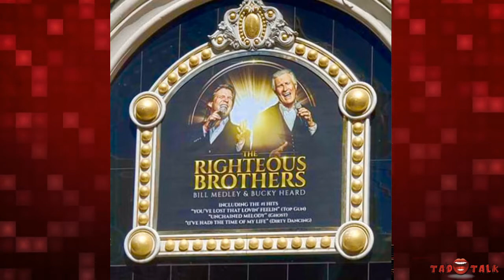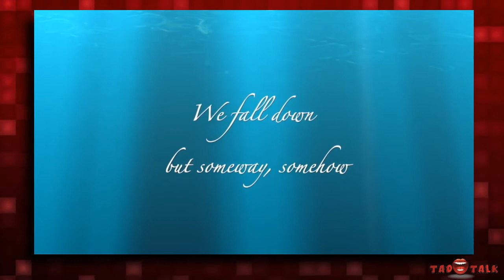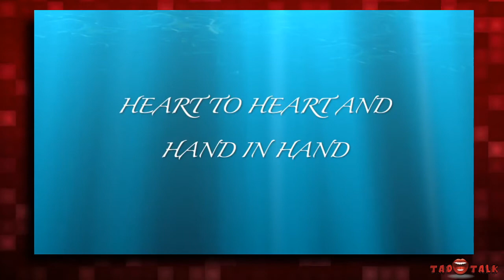EPISODE 7 | Season 02 - TAD Talk (feat. John Conway & Bucky Heard)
Welcome to Season 2 of TAD Talk! Hosted by Terry Davies.

Be on the lookout for TAD Talk on all podcast streaming platforms.

Today we're talking to John Conway & Bucky Heard.